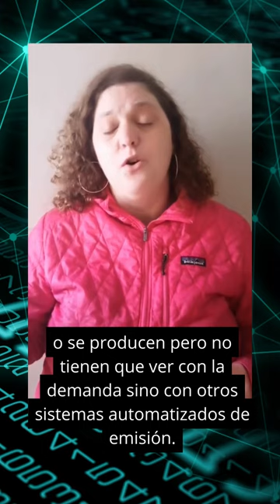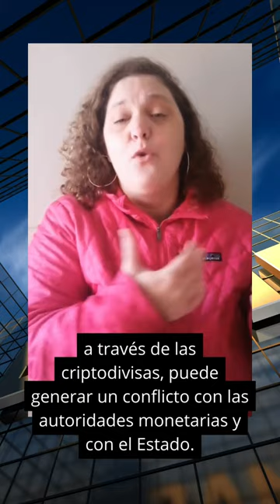¿Regular las Criptodivisas? ¿Por qué? Enteráte acá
Dale PLAY y mirá nuestra nueva investigación acerca de Criptodivisas y economia